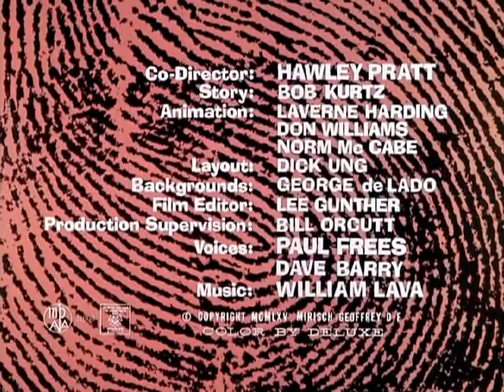A Pantera Cor de Rosa Agente Secreto Cor de Rosa